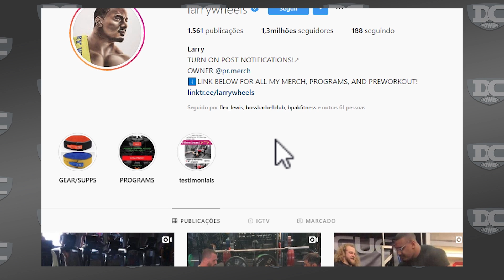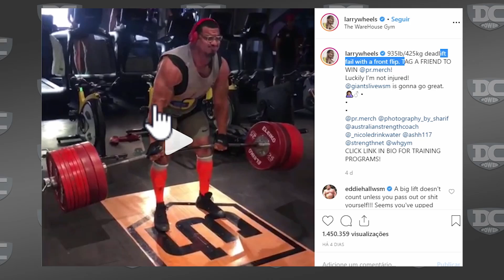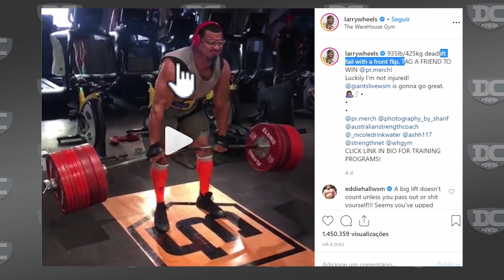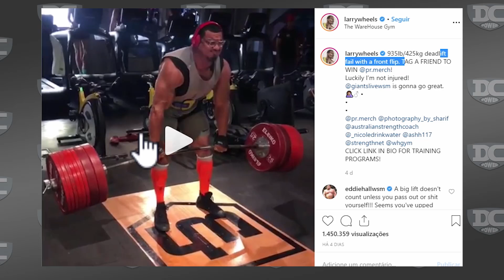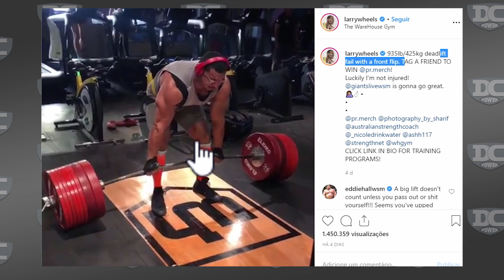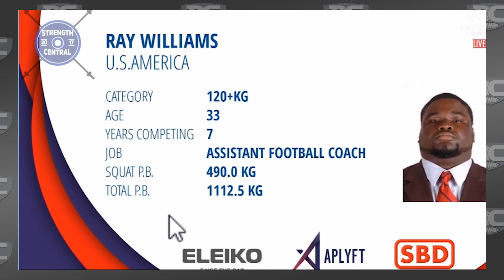Os acidentes de 400 kgs de Larry Wheels a Ray Willians